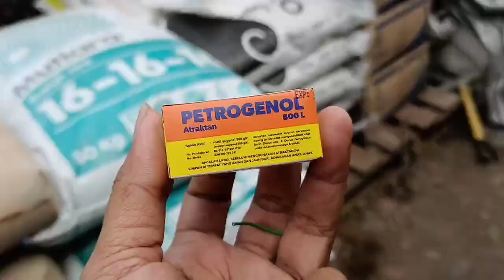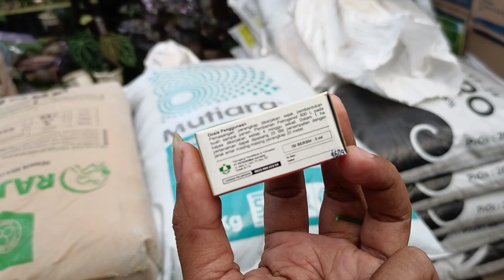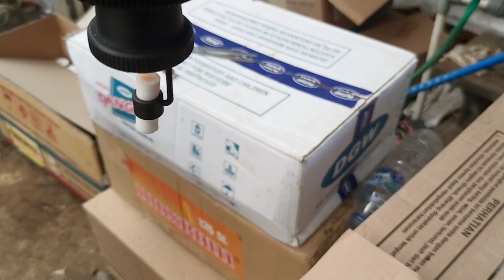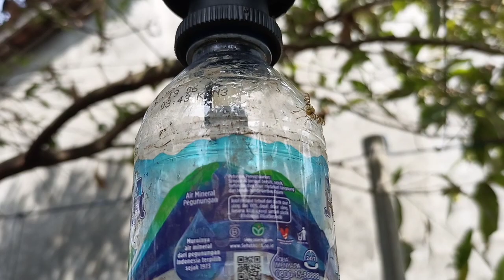Nyoba Petrogenol untuk perangkap lalat buah import